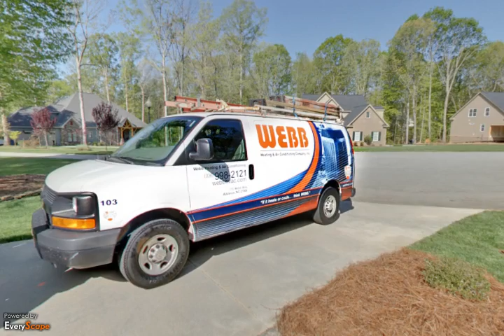Webb Heating & Air Conditioning Co Inc | Advance, NC | HVAC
Webb Heating & Air Conditioning Co Inc. in Advance, NC specializes in providing indoor air quality solutions that work. To Interact with this YP360 Virtual Tour